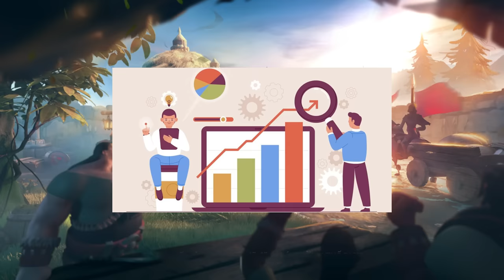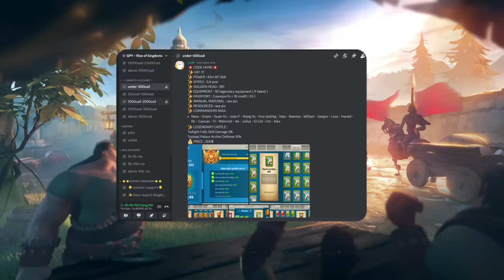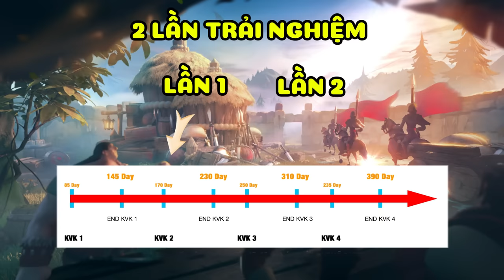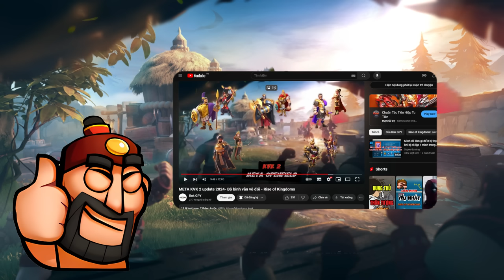Update Meta KVK 2- Update 08/2024 - Rise of Kingdoms